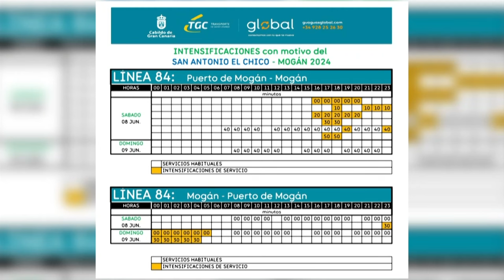INFORMATIVO MOGÁN VIERNES 07 DE JUNIO DE 2024